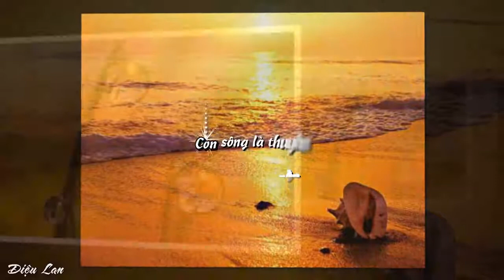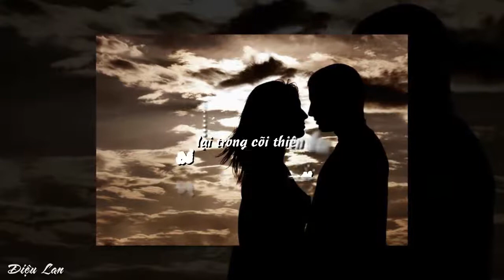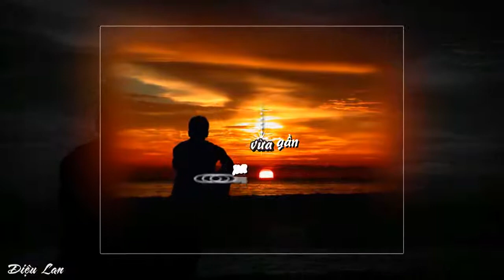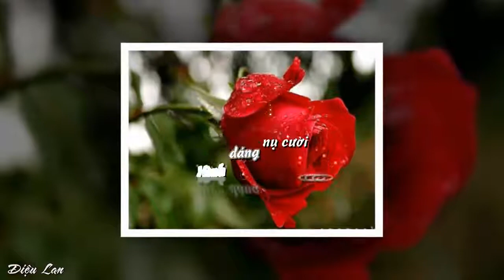Bốn Mùa Thay Lá (Lyrics)-Sáng Tác: Trịnh Công Sơn